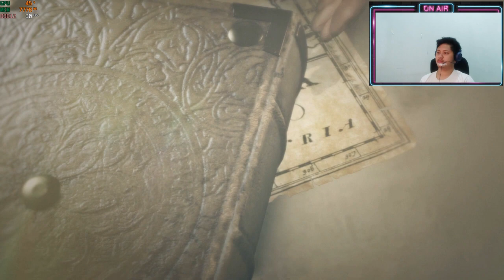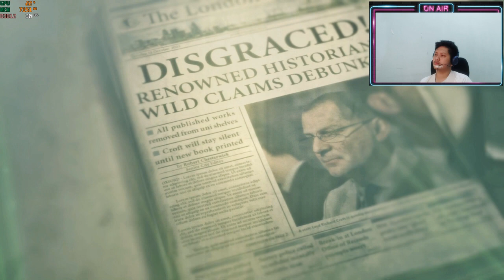Fighting a Bear is totally Do-able ?? || Rise of Tomb Raider (2015) PC Playthrough #003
I bought this game on Steam.